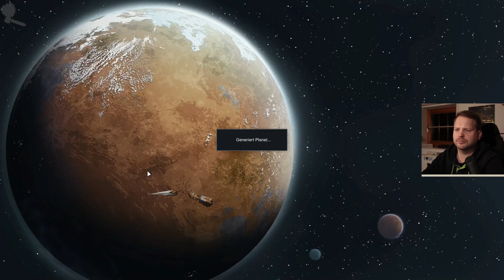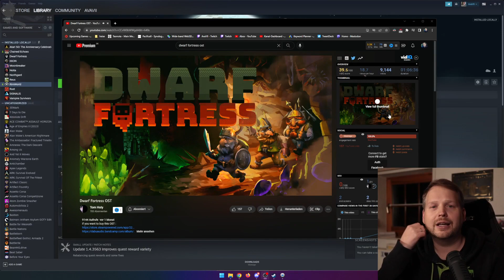SOZIALES CHAOS | Rimworld TUNDRA-CHALLENGE, Teil 4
AI generated description:
In diesem Video zeige ich Euch, wie Ihr mit dem Vibrator auf dem Schaf zurück nach Hause kommt. Ich streame dieses Video im Dezember 2022. Ihr könnt Euch anhand der Vorlagen den Vibrator selbst zusammenbauen.

I'm showing you how to return home on a horse using the vibrator. This video will be streamed in December 2022. You can make the vibrator yourself using the templates provided.